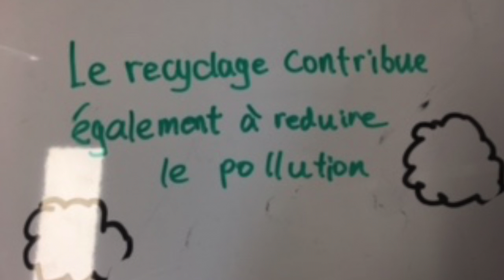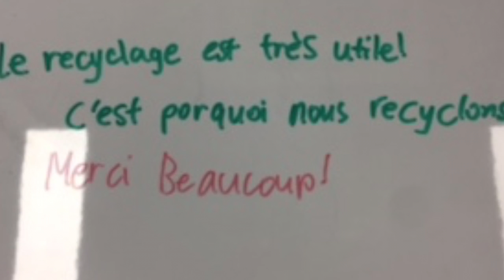Go Green with Dechets d'oeuvres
Pas de titre